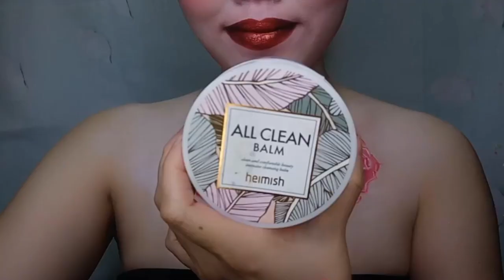Creative Makeup 创意化妆眼球和花Simple Body Painting Eyeball & Flower_remover using Heimish All Clean Balm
Inspired by @natalieshau artwork . 💖💕💗
The first look of 2019.🍺🍻🥂
Product used :
White face n body paint creamy foundation
Total drop control ,Sugar trip squad shadow palette 01 ,Ultimate bright eyeshadow palette 02 ,high defination blush Crimsome,  lipliner Alabama ,Liquid suede Kitten Heel
Eyepencil White
Metalic matte lip cream MOLTEN  TOPAZ .
Blushon Amuse me N°30

[ SIMPLE N EASY ]DIY Eye Ball and Paper Clay Flower Headpiece 简易自制眼球纸花手工艺